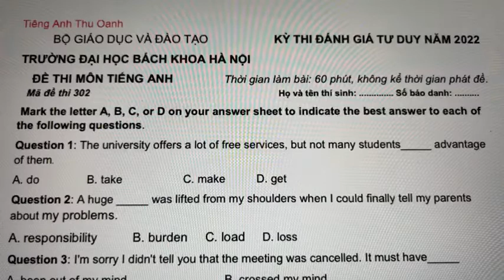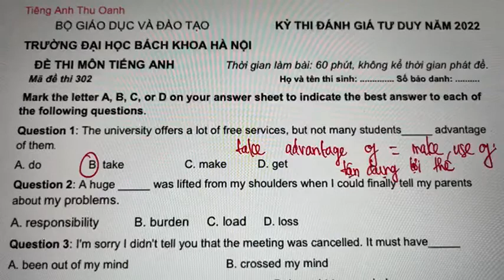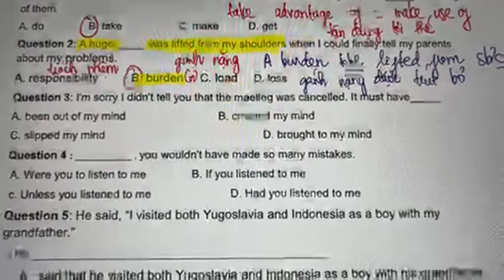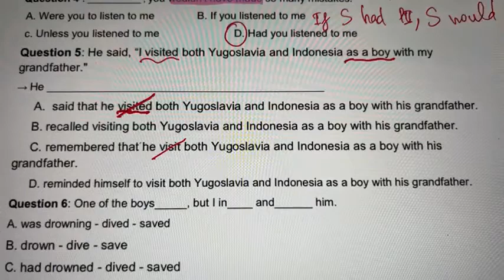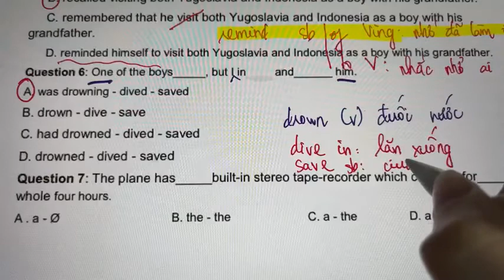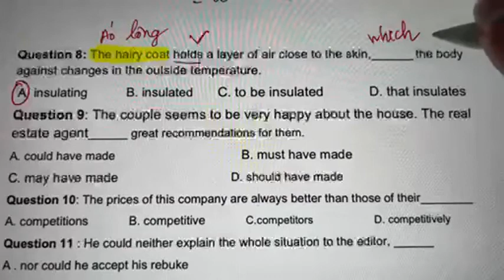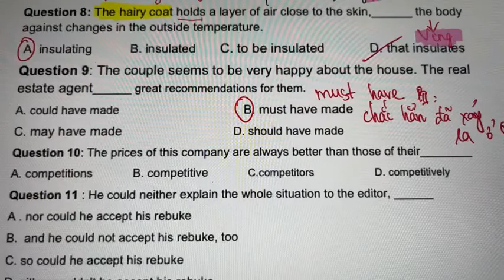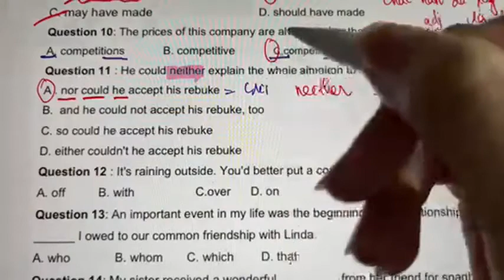GIẢI ĐỀ ĐÁNH GIÁ TƯ DUY- ĐẠI HỌC BÁCH KHOA HÀ NỘI- TIẾNG ANH 2022 Cô Thu Oanh (part 1/3)